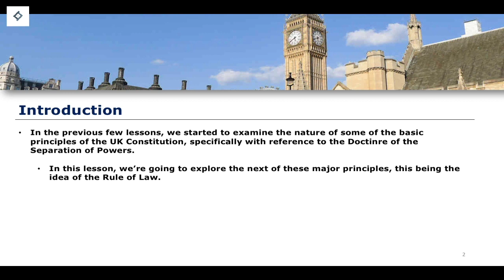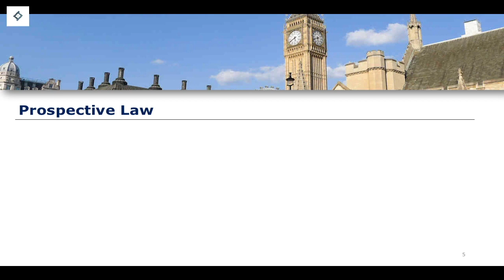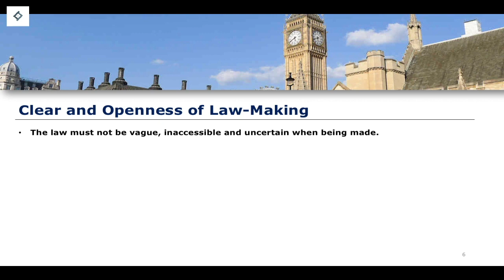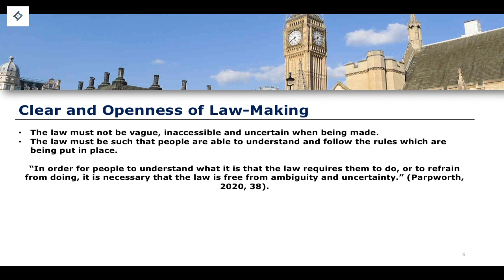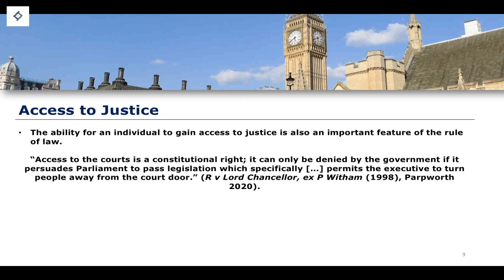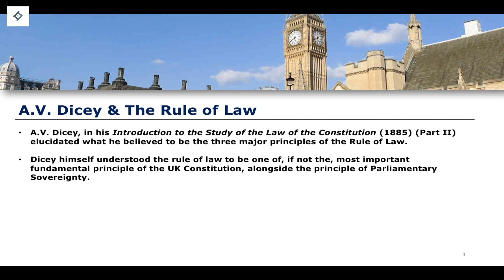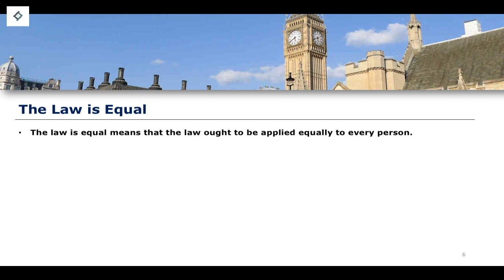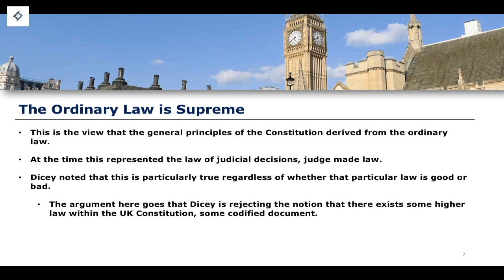The Rule of Law | Constitutional Law Full Lecture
This channel is dedicated to providing the long form, lecture style content of our lessons on the Law Academy. We recognise that some people prefer the longer lecture style format and, so, we this channel to put all of our lessons on in much longer youtube videos. Enjoy!

Head over to the Law Academy Channel for our lessons on new Law form the Jurisdiction of England and Wales, to Public International Law!

Thanks Thomas Kelley for the Unsplash image.

Citations & Sources

- A. Bradley, K. Ewing & C.J.S. Knight, Constitutional & Administrative Law (18th edn, Pearson, 2022).
- C. Faragher, Public Law Concentrate: Law Revision and Study Guide (Oxford University Press, 7th edn, 2021).

Further Reading

- R. Masterman & C. Murray, Constitutional & Administrative Law (Cambridge University Press, 2022).
- A. Le Sueur et al, Public Law: Text, Cases and Materials (5th edn, Oxford University Press, 2023).